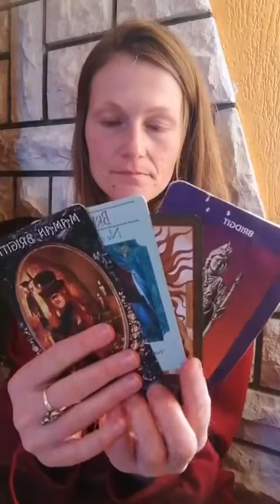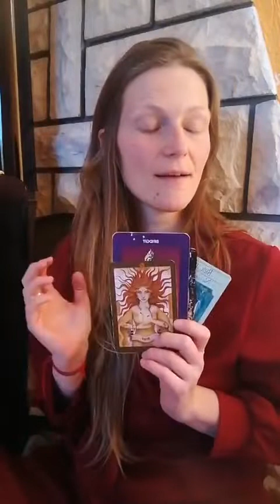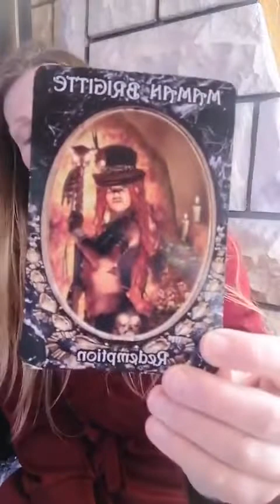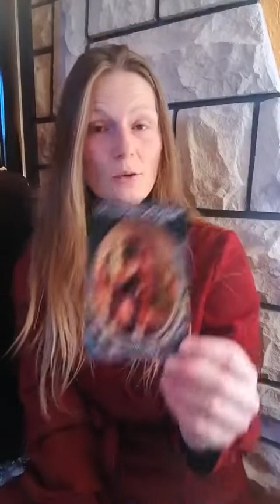ZGODBA O BRIGID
Zgodba o njej, ki nas uči, da boginja ne more kar izginiti - lahko se samo preobleče

Vem, da je ena stvar, ki sem jo pozabila omeniti v videu, in sem se tega celo malo razveselila (potem, ko sem si izkazala sočutje in ga dobila tudi od vas, hvala!), ker sem bila prepričana, da sem bom tega spomnila šele po zaključku snemanja videa, kar se mi pogosto zgodi, in vam to povedala v opisu videa, kar je tukaj ... ampak sem spet pozabila. :)

Že na splošno je v moji naravi, da stvari hitro pridejo in grejo, med menstruacijo pa sploh. In ja, obstaja pomislek, ali naj se med menstruacijo sploh javljam: tako zaradi udobja kot tudi zaradi dejstva, da res nisem sposobna držati miselnega fokusa, ker sem bolj kot v glavi - globoko v telesu.

In ko sem se znova vprašala, ali mi med menstruacijo res paše odpreti tale sveti prostor ob obgnjišču in z vsemi vami, ljubimi ženskami in moškimi, deliti zgodbo ... je bil odgovor: JAAAA!

Pripovedovanje zgodb mi je v užitek, in me dela živo!

Kako se to vse kaže?

Po koncu vsakega videa sem čisto mokra ... in ne, ne zato, ker se preveč oblečem, ampak zato, ker v meni dejansko zagori (tako da prosim, ne se čudit, če te naslednjič pričakam v kopalkah :D ). Ogenj strasti. Sploh danes, ko sem govorila o Brigitki, boginji ognja navdiha.

No, vsaj vemo, da je bila z nami ... v nas. Ne?

in če te zanima Obred prehoda, mi dovoli, da te povabim na KLIC KEMIJE, 20-minutni pogovor, v katerem se lahko malo spoznava in ugotoviva, če si želiva skupaj na tako pomembno potovanje.